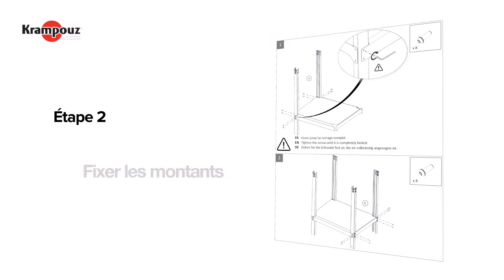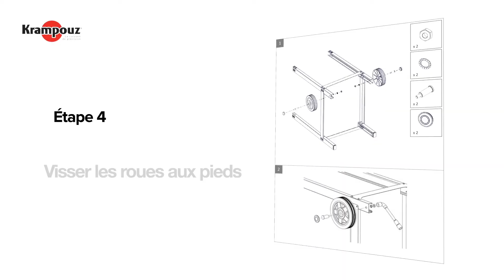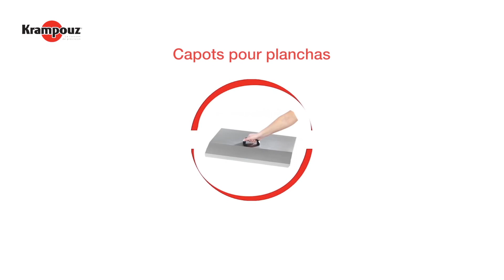Comment monter mon chariot Plein Air COMPACT Krampouz ?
Montez pas à pas et facilement votre chariot Plein Air Krampouz, en inox, en 30 minutes.
Notre chariot 100% inox est idéal pour installer votre plancha simple ou votre petit barbecue Krampouz sur une terrasse ou dans un jardin.

Tutoriel de montage du chariot en inox en vidéo, en complément de la notice explicative fournie avec le chariot Plein Air.

Fabriqué en France (Pluguffan, 29).

★ 100% inox
★ Montage facile
★ Nettoyage facile